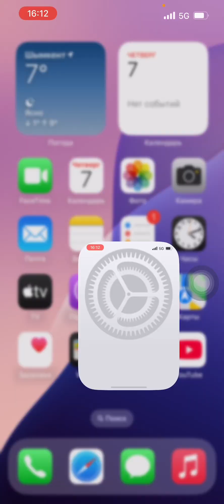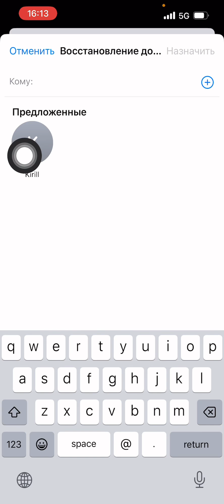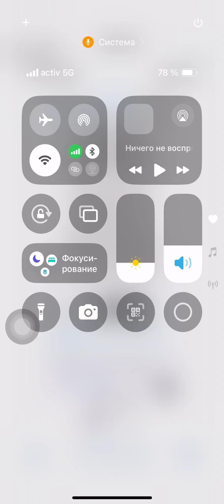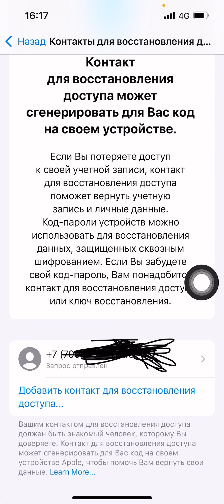iCloud досыңыз арқылы қалпына келтіруге болады